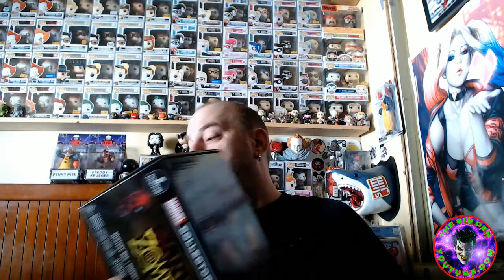Marvel Collector Corps Part 2.. my Adventure with Amazon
Welcome to part 2 of my marvel Collector Corps box: Marvel Zombies.. This is what i went thru for 2 days with Amazon...

Pops for sale or trade IG:@sin.den.sales

Just Brats IG @justa_brat

M.L. Monster IG: @mikelachimia